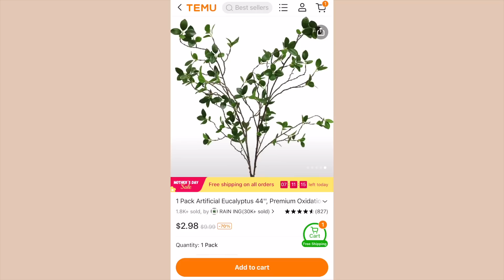DINING ROOM DECORATING IDEAS + NEUTRAL DECOR HAUL with year round staple decor pieces!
Links to my picks:
1. 1 Set Black Candle Holders Set $11.79💰

2. 1pc, Tassel Plain Fabric Cotton And Linen Kitchen Napkin $4.19💰

3. 1pc Linen Table Runner $9.99💰

4. 1 Pack Artificial Eucalyptus 44'' $2.99💰

5. 1pc, White Ceramic Vase White Vases For Decor $5.79💰

6. 4pcs Golden Long Coffee Stirring Small Round Spoon $1.79💰

7. 4pcs 6.09/11.16oz (180/330ml) $14.99💰

8. 1pc, Ceramic Vase Home Decor Bottle Ornament Crafts Vegan Ceramic Art Vase Home Ornament Gift $7.89💰

♡ AMAZON STORE